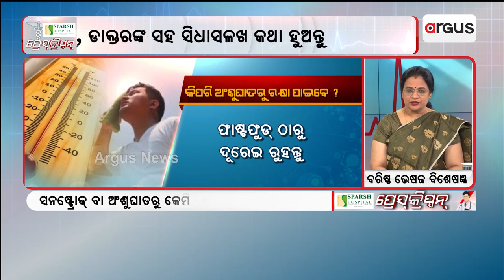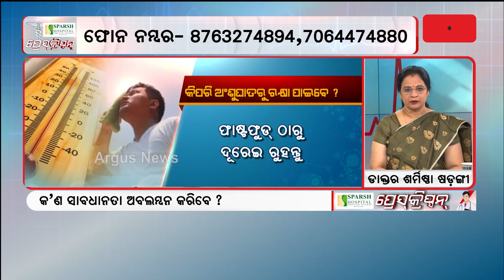Argus Prescription | What To Do When Sunstroke Hits